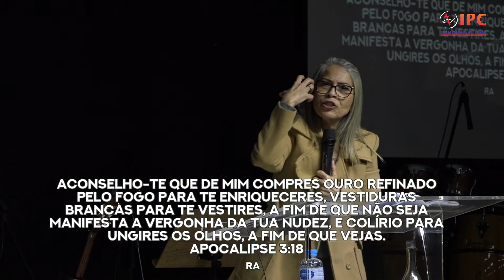08/07/2020 - Tema : Veja cada circunstância como Deus vê . - Pra. Bernadete Santos Ibañez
Texto : João 9